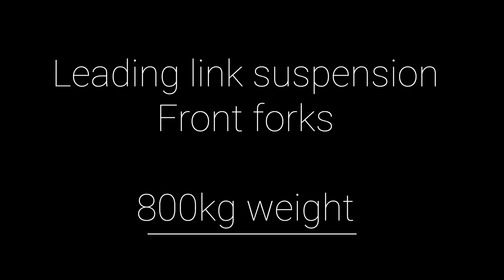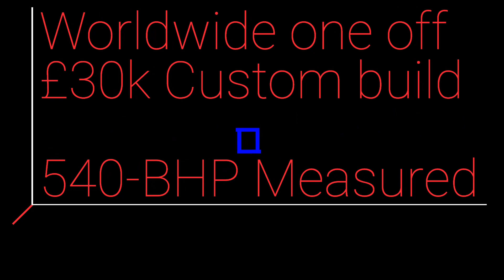£30k Custom built Desperate Dan v8 6.6 litre road legal and sprint trike - 540bhp measured - swap ??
£30k Custom built Desperate Dan v8 6.6 litre road legal and sprint trike - 540bhp measured